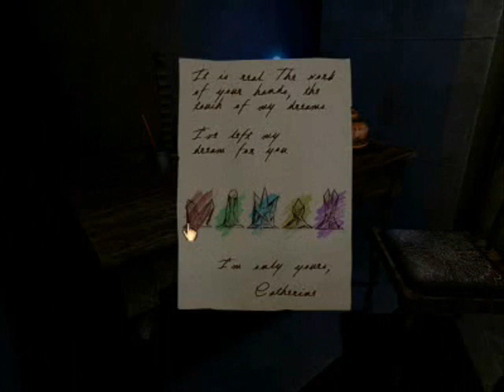Exploring Rime part2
Watch the distorted images in the crystal viewer.. one of them appears to be an early Teledahn, another might be The Great Shaft. The last image is the final reward for Rime, a link to Myst's sequel.